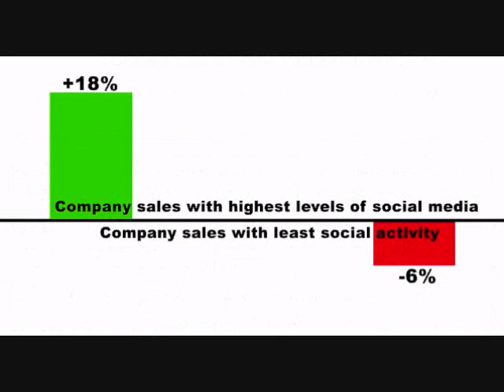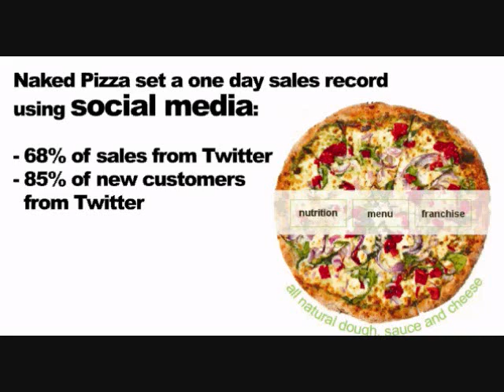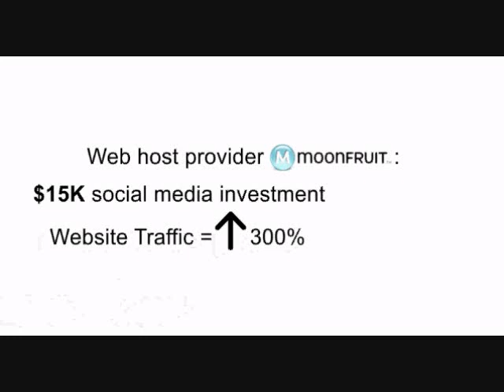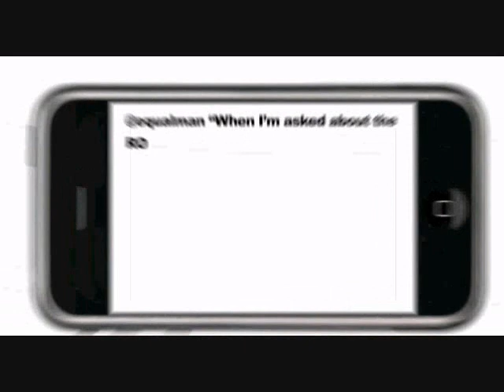Social Media Return On Investment (ROI)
- This video showcases several Social Media ROI examples along with other effective Social Media Strategies by SocialNomics